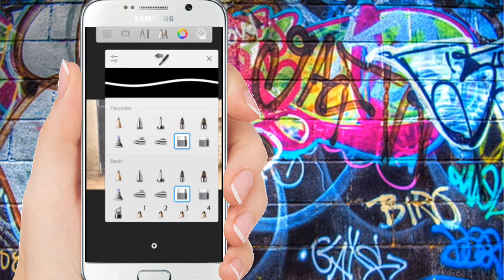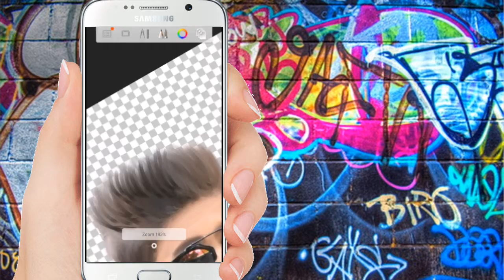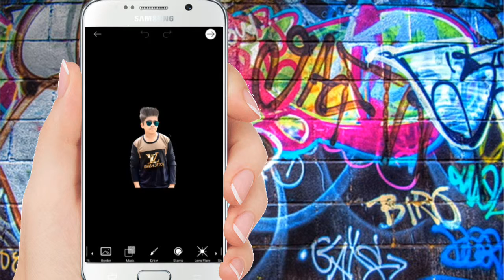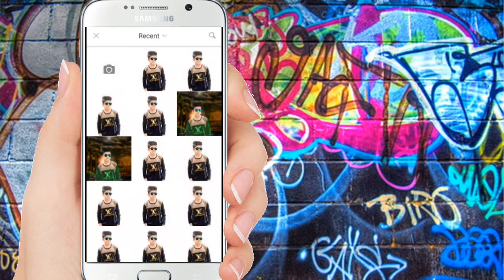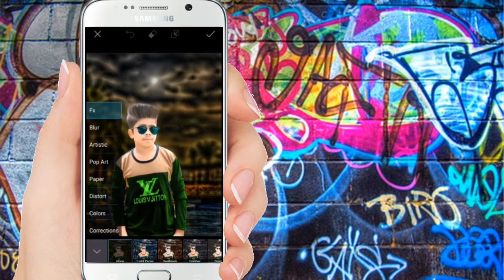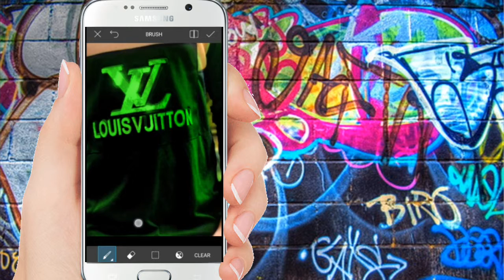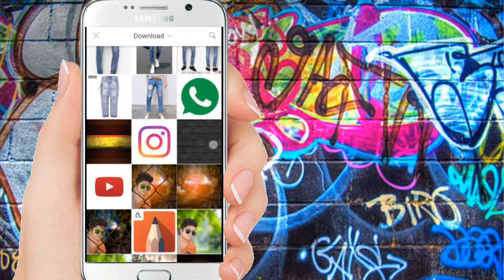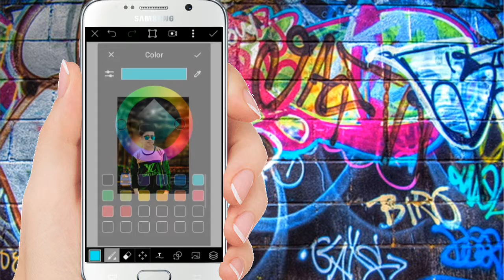Real paPya Gaikwad Editing || stylish look+face white||PICSART EDITING TUTORIAL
How to edit like paPya gaikwad in picsart,learn from this video

Aur me jo ye apps use karta hu wo full modded apk hai in apps ki link me aapko niche de dunga

Hope its been very useful video,please give it a thumb up and write a comment. Thanx